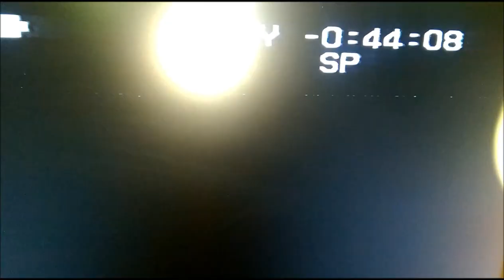home movies postman pat and killer scarves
making a few videos with the kids.killer scarves